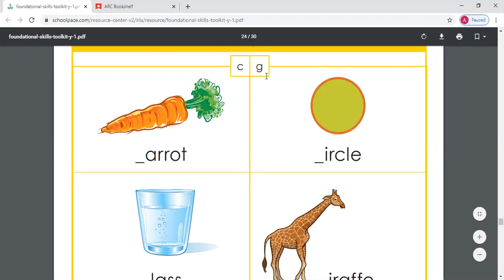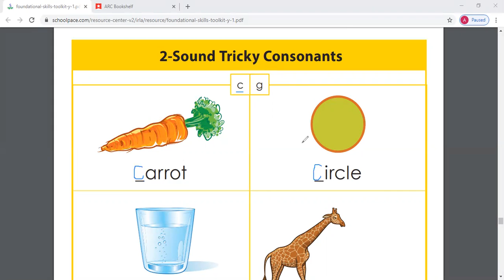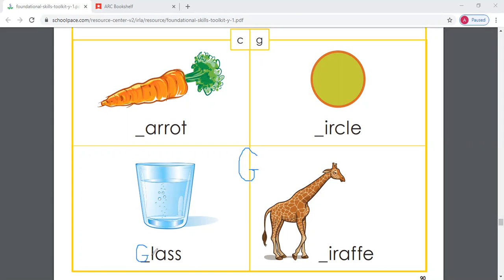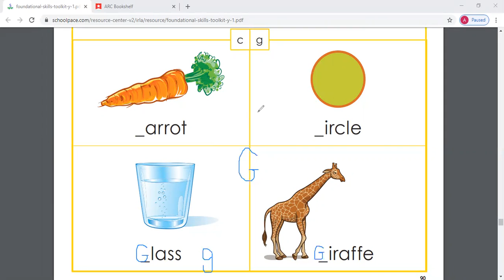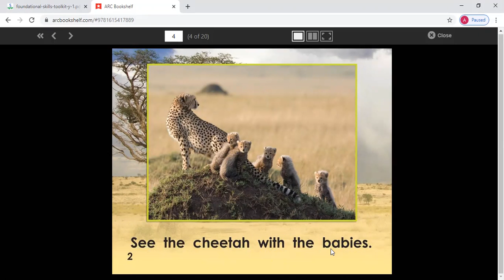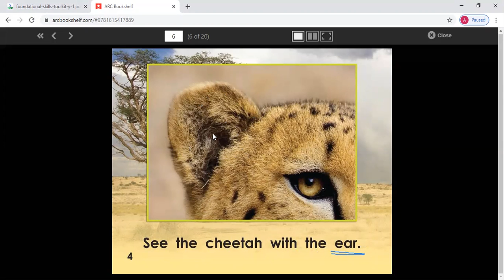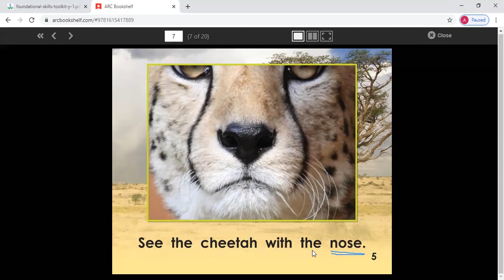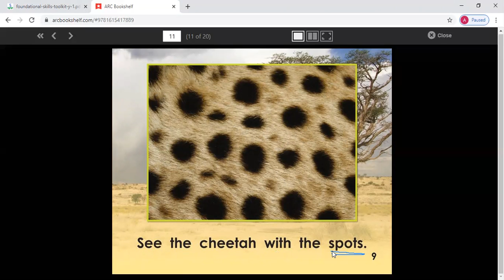Lesson 22- 2Y Reading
2- Sound Tricky Words